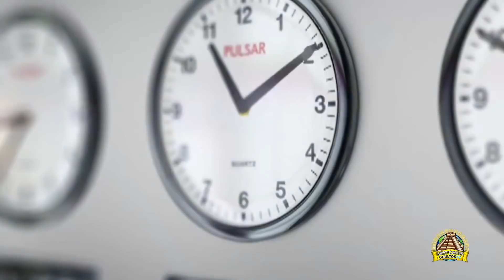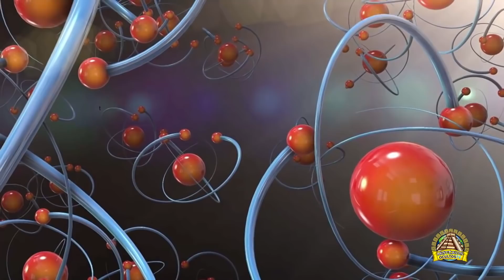¡Die PROPHEZEIUNGEN Beginnen Sich Zu ERFÜLLEN!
Heute wissen wir, dass es viele Zeitlinien gibt und dass wir in jedem Augenblick über unsere Zukunft entscheiden, aber alle diese Linien fallen am Ende in ein und dasselbe Schicksal zusammen.
Aber ist es möglich zu erfahren, wie unsere Zukunft aussieht?

Lizenz :               Standard-YouTube-Lizenz